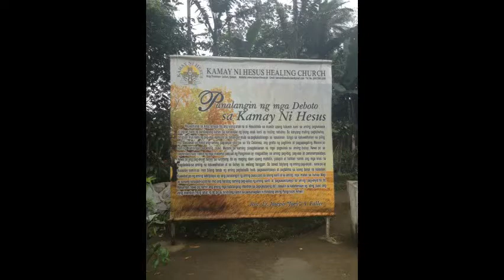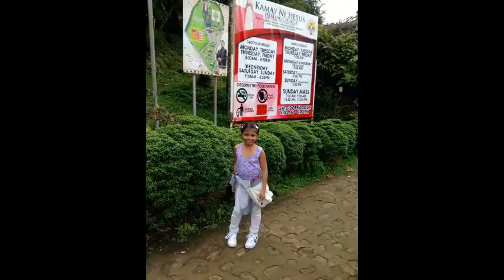KAMAY NI HESUS 2017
THIS WAS WAY WAY LATE UPLOAD...